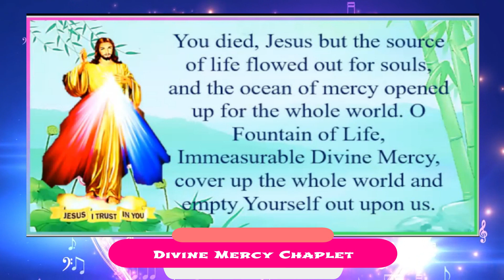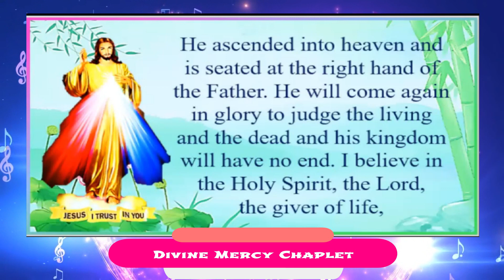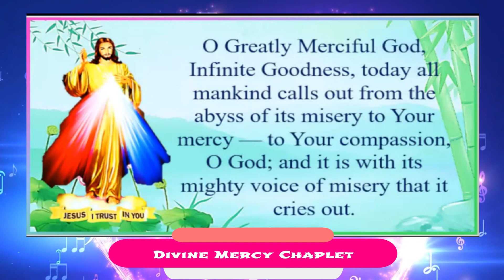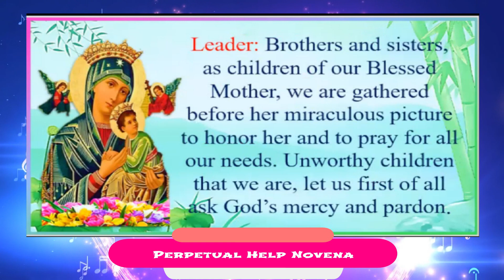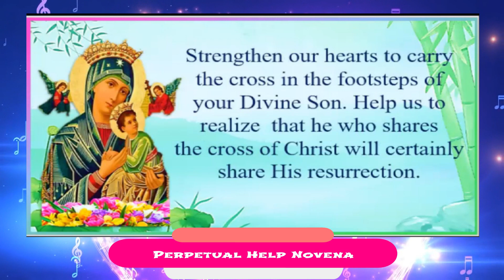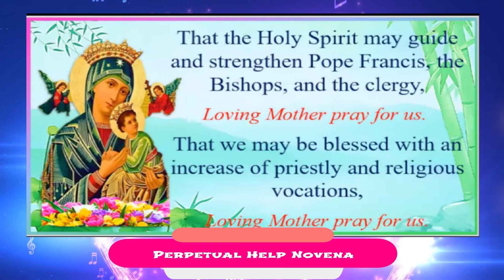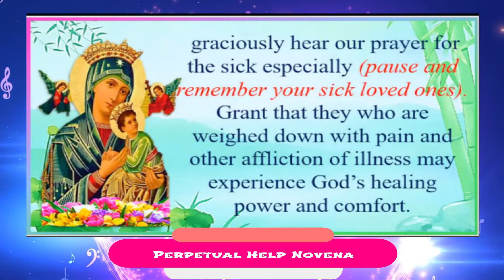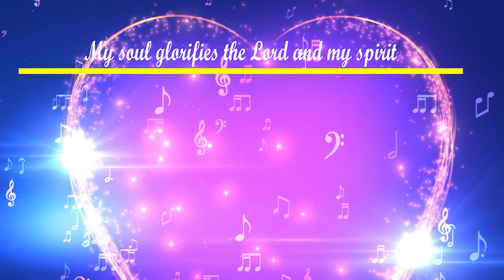Divine Mercy Chaplet and Perpetual Help Novena | 19 October 2022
Luke 1:50 His mercy is from age to age to those who fear him.